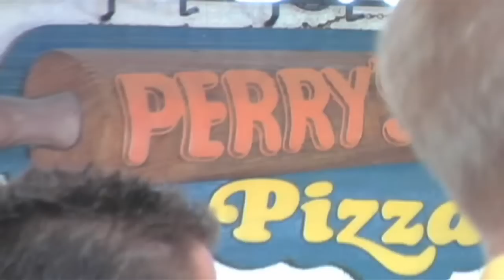Perry's Pizza End of Summer Party